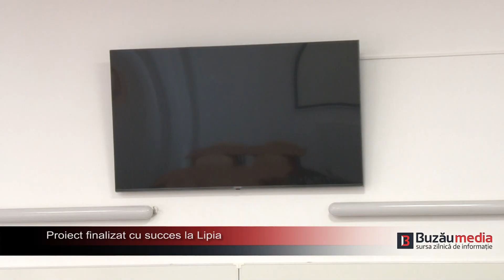Proiect finalizat cu succes la Lipia